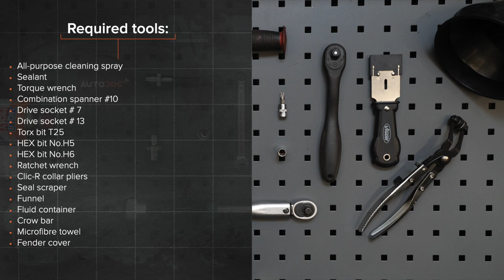Hvordan bytte termostat på VW GOLF 4 [AUTODOC-VIDEOLEKSJONER]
Hvordan bytte termostat på VOLKSWAGEN GOLF 4 (1J1) 1.6 Hatchback 1997–2005 [AUTODOC-VIDEOLEKSJONER]

Termostat til kjøretøyet VW Bora Saloon (1J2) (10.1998–07.2005) / VW Bora Variant (1J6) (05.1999–05.2005) / VW New Beetle Convertible (1Y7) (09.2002–10.2010) / VW New Beetle Hatchback (9C1, 1C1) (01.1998–09.2010) / AUDI A3 Hatchback (8L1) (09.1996–05.2003) bør som regel erstattes i én og samme prosedyre. Det er imidlertid noen små forskjeller, på grunn av spesifikke egenskaper ved kjøretøyets design.

Alle video- og PDF-veiledninger om utskifting av deler i VOLKSWAGEN GOLF (1J1): last ned og se på AUTODOC CLUB

0:00 — VW GOLF 4 – termostat: trinn-for-trinn veiledning for utskifting
1:54 — Løsne festene på det nedre dekselet til oljepannen.
3:31 — Løsne på klemmen til kjølevæskeslangen.
5:14 — Rengjør festepunktet til termostathuset.
6:53 — Fest klemmen til kjølevæskeslangen.
8:21 — Stram festet til braketten til den sekundære luftpumpen.